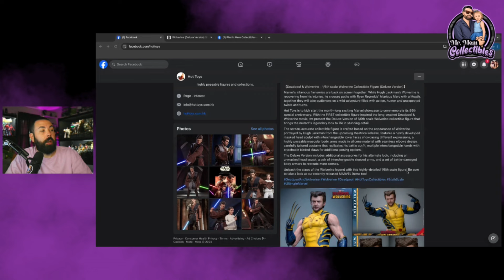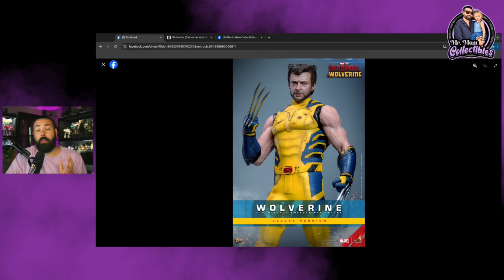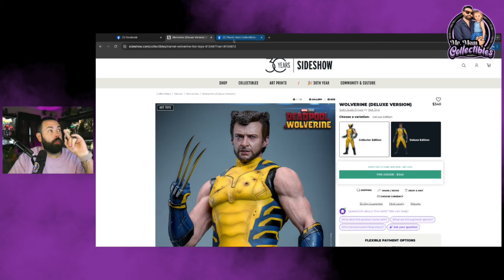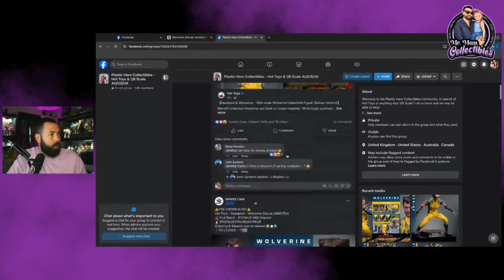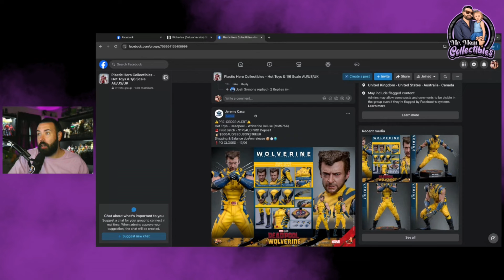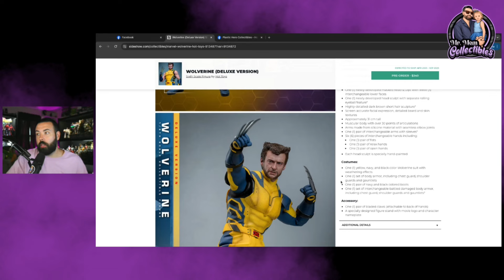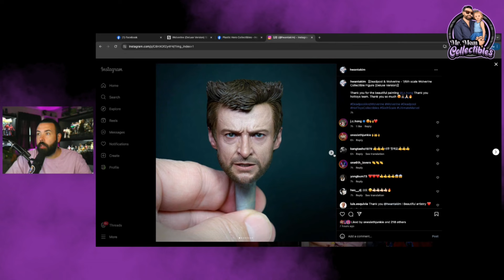Hot Toys announced the BEST Wolverine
Today let’s take a look at the newly announced Wolverine from the upcoming Deadpool Wolverine movie.